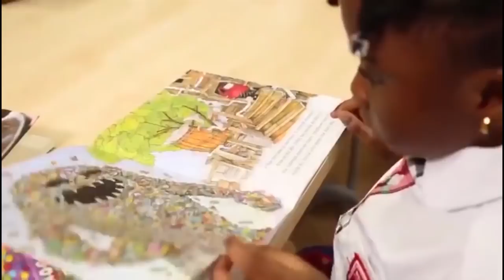FAMILY HOUSE (Abusua Fie) episode 316 what will Atawie will do when Akosua tell the truth 🔥😭🏠😭